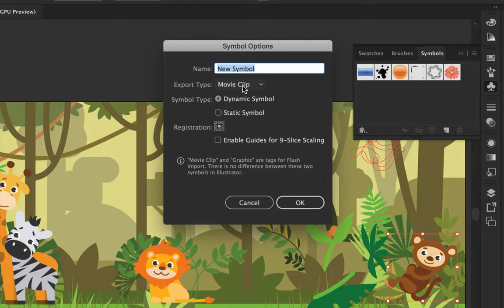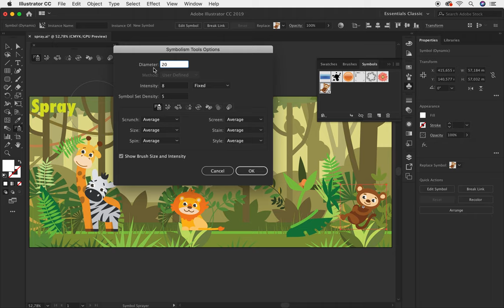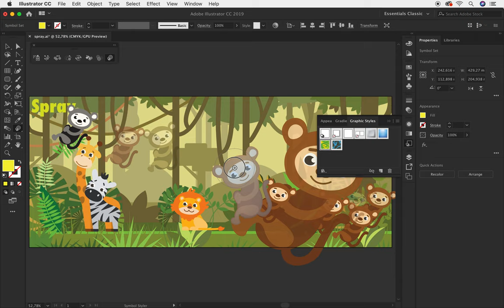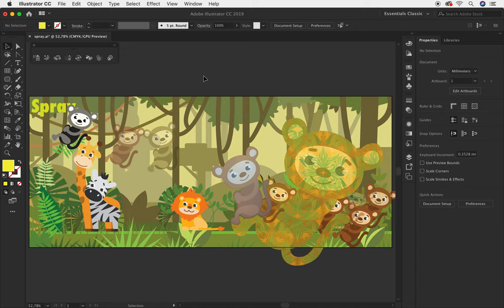Curso Completo de Adobe Illustrator CC Herramienta Spray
Curso Completo de Adobe Illustrator CC Herramienta Spray. Este tutorial es completo porque te voy a enseñar el manejo TOTAL de la Herramienta Spray en Adobe Illustrator

Henry_Pineda_Suarez